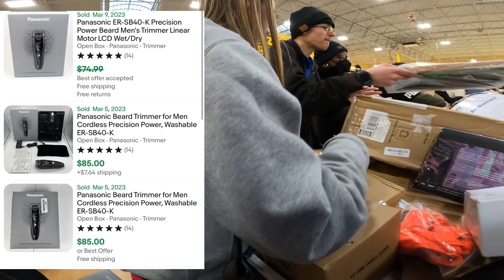Easy pickings on the 1-year anniversary at this bin store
Finding great stuff wasn’t very hard on the 1-year anniversary of this bin store, Daily Dealz. They stacked up their inventory and put out a ton of amazing items, so stick around to the end to see everything I picked up to resell on eBay and Facebook marketplace!

My eBay